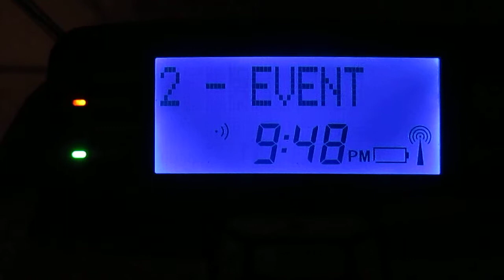Unrecognized Watch Scroll on the RadioShack 12-262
I've had this radio for over 3 years and it's really starting to die off. It rarely goes off for alerts, and when it does, they're usually unrecognized.